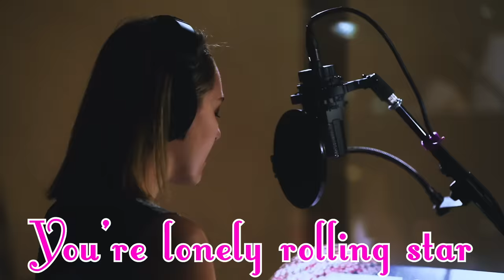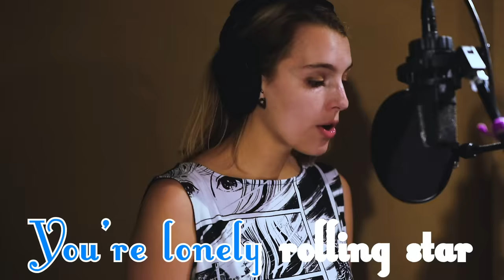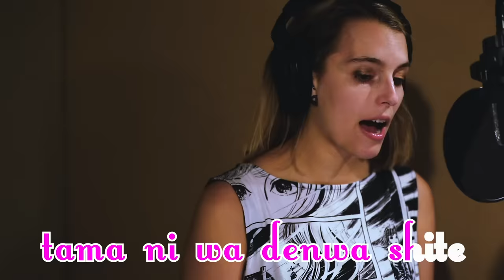Lonely Rolling Star - Big Band Jazz Version (The 8-Bit Big Band)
Lonely Rolling Star from Katamari Damacy arranged for Big Band with Synths and Vocals featuring the amazing singer Kaho Kidoguchi from 日本 :) !

THIS SONG AND FULL ALBUMS AVAILABLE ON ALL STREAMING SERVICES and BANDCAMP!

Amazon Music

The 8-Bit Big Band is a 30 member Jazz/pops orchestra that formed to celebrate and realize some of the best themes from video game music written from all consoles and eras! Blending together themes from Nintendo, Sega, Playstation, PC, and more and then re-arranging in genres and styles of all musical inspirations for big band or pops orchestra instrumentation and orchestration.

FULL CREDITS:

Lead Vocals: Kaho Kidoguchi 木戸口歌穂
BG Vox: Danielle Gimbal, Gracie Nash, Kate Steinberg

Trumpet solo: Benny Benack III

Alto Sax - Andrew Gould, Mercedes Beckman
Tenor Sax - Zac Zinger, Jordan Pettay
Baritone Sax - Sawa Tamazane

Trumpets - Bryan Davis, John Lake, Enrique Sanchez, Joey Lamb

Trombones - Rob Edwards, Darius Christian Jones, Jimmy O'Connell,  Nick Grinder

Guitar - Nir Felder
Piano - Jullian Pollack
Upright Bass - Charlie Rosen
Drums - Jared Schonig

Violin 1 - Lavinia Pavlish
Violin 2 - Tomoko Akaboshi
Violin 3 - Frédérique Gnaman
Viola - Tia Allen

Arrangements and Production - Charlie Rosen
Engineered and Mixed by John Kilgore
Mastered by Alan Silverman at Arf Mastering
Shot and Edited by Halleloo Productions
VFX/Animation by Taylor Russell
Thumbnail art by @MikeKILLUZ